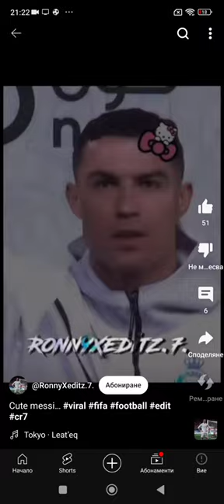29 март 2024 г.